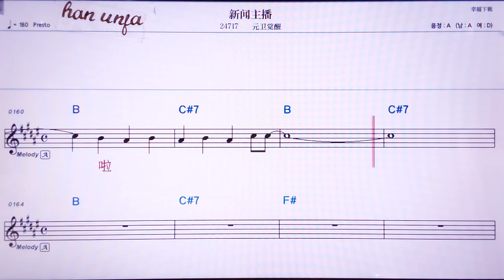💖씨원주부어/위엔웨이쥐에샹 👍MR,노래방, 악보, 코드,Karaoke With Sheet Music